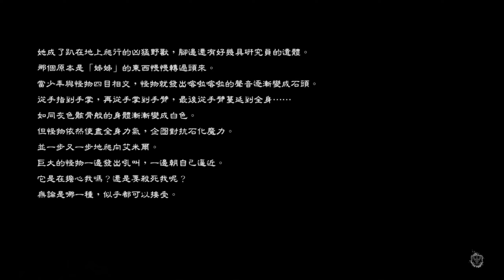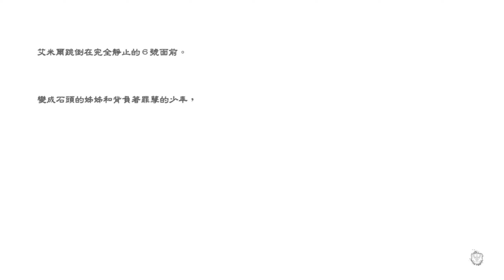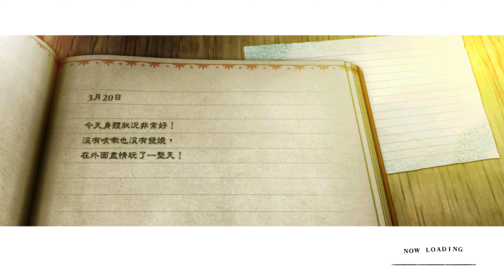NieR Replicant ver.1.22474487139... Normal Mode Gameplay--33